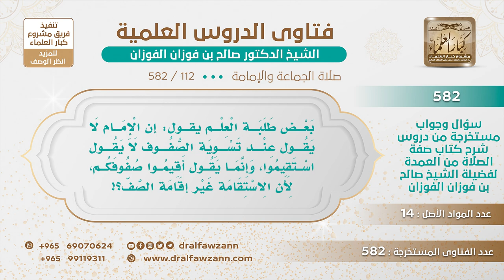[112 -582] بعض طلبة العلم يقول: لا يقال عند تسوية الصفوف: استقيموا، وإنما يقال: أقيموا صفوفكم؟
-"السؤال: بعض طلبة العلم يقول إن الإمام لا يقول عند تسوية الصفوف لا يقول استقيموا، وإنما يقول أقيموا صفوفكم، لأن الاستقامة غير إقامة الصف؟!
الجَوَابُ: هذه فلسفة من عنده، هذه فلسفة من عنده، يقول ما قاله الرسول ﷺ، استقيموا واعتدلوا، سووا صفوفكم، أنا قلت يأتي بألفاظ الرسول ﷺ، ولا يحدث شيئاً من عنده.
للاشتراك في قناة الشيخ صالح الفوزان
سؤال وجواب من شرح صفة الصلاة ( 582 ) مقطع

للاستفسار والإقتراحات والدعم
رئيس الفريق
لمشروع كبار العلماء